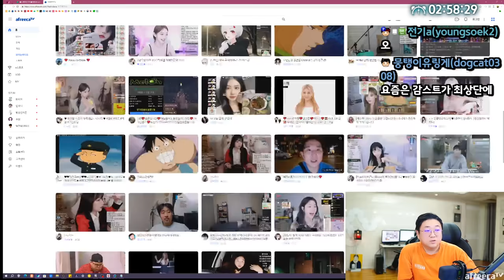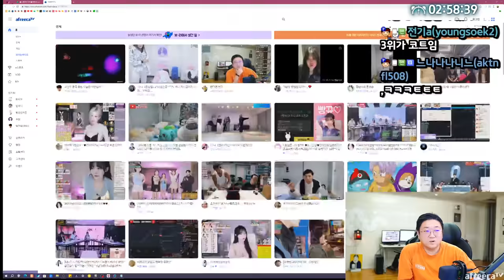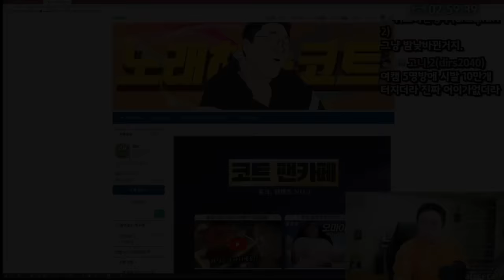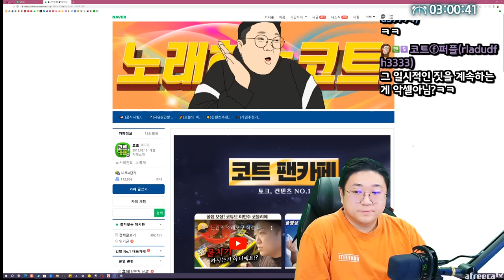독고다이 훈 (23.11.18-3)